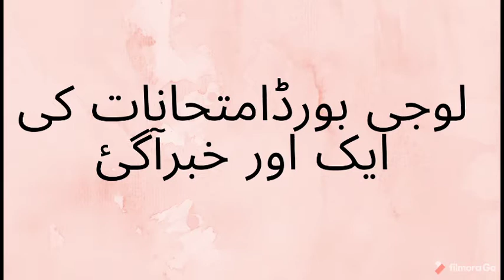The new date for board exams has been announced.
By viewing this video, you will learn about the date of board exams in all the punjab boards with the reference of official notification.